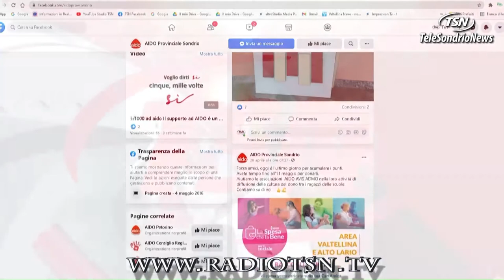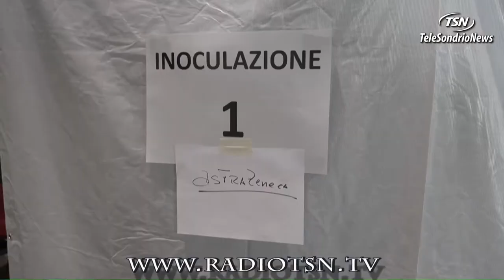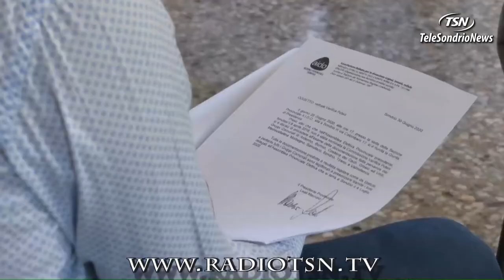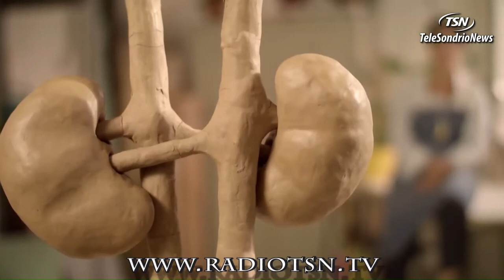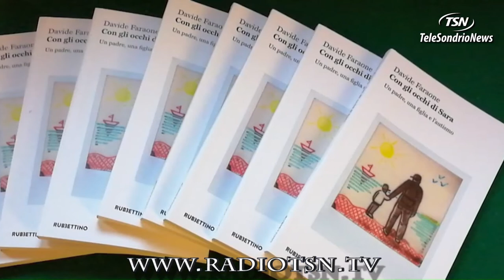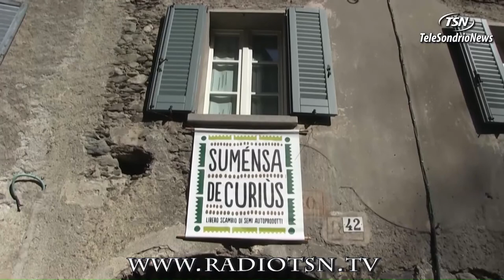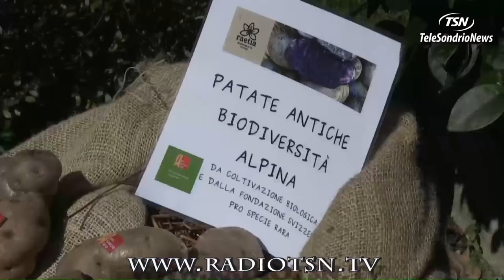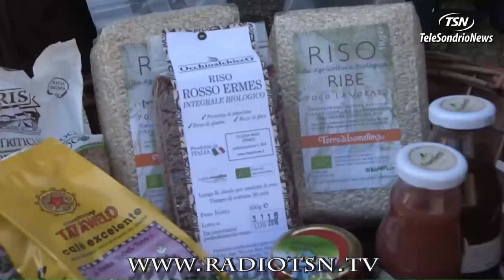Tg Martedì 04.05.2021